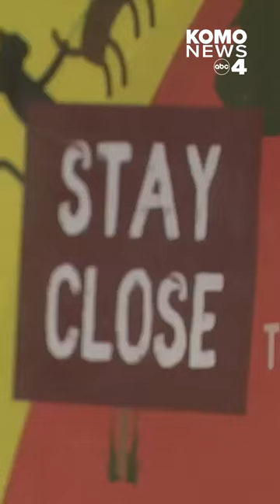'100% saved their friend's life': Cyclists bravely defend against cougar attack on trail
Five cyclists were attacked by a cougar while on a trail near Fall City Saturday afternoon.

A 60-year-old woman was taken to the hospital with serious injuries to her face, neck, and jaw, according to the WDFW. The woman has since been released from the hospital.

“It jumped from the side of the road and latched onto her, and her friends were able to detach and fight this thing off," said Sgt. Carlo Pace, with the WDFW Police.

"They 100% saved their friend's life," said Pace. “They were able to pin down a good size lion with its claws and teeth and everything else under a mountain bike until we arrived.”